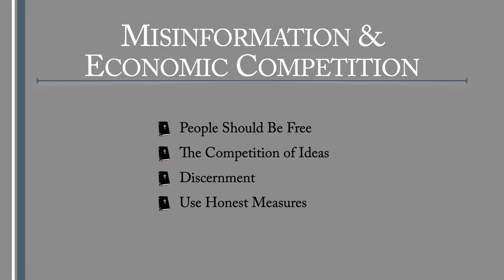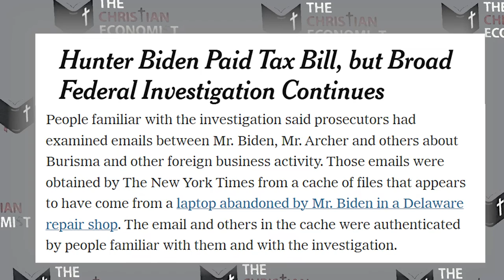Use Honest Measures | The Christian Economist Clips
The hubris of the Disinformation Board to think they are able to honestly discern what is truth better than anyone else within the county is simply laughable. Conservatives cherish the ability to discern accuracies from inaccuracies for themselves.

Read along with the Christian Economist:
Biblical Economic Policy
Economics and the Christian Worldview
Animal Farm
Gross National Happiness
The Wealth of States

Follow TheChristianEconomist online